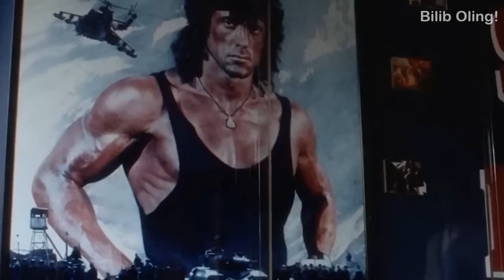Уша Машҳур Қаҳрамонлар Ҳозир Қай Ҳолда? Ёдга Оламиз